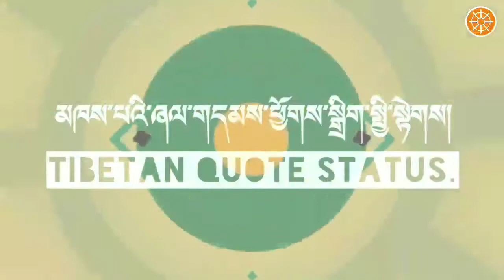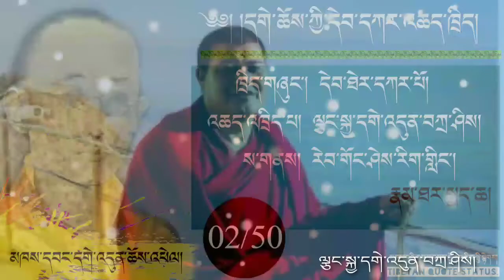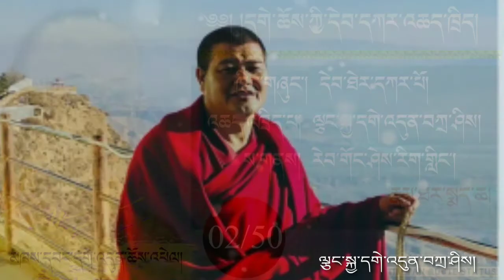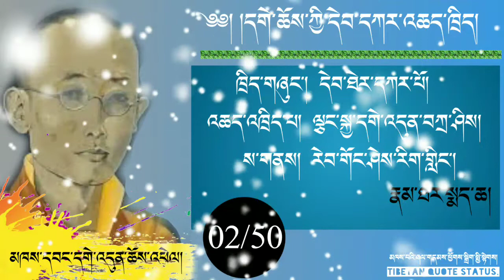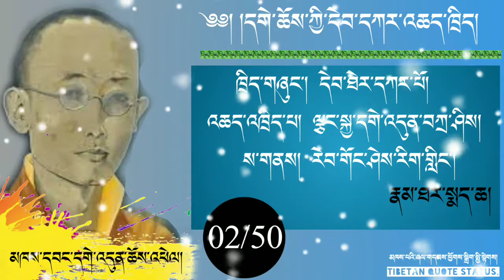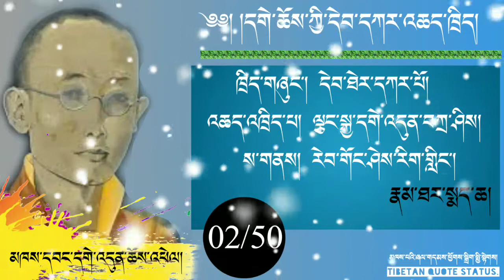Gyalrab Tebther Karpo Part 02 of 50 by Changkya Geduntashi. དེབ་དཀར་འཆད་ཁྲིད། སྒྲ་གཉིས་པ།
དྲ་ཚིགས། Youtubeམིང་ Tibetan quotes status.
མཐུན་རྐྱེན་འབྱོར་མཁན་དང་སྒྲིག་སྦྱོར་བ། ཀརྨ་རྡོ་རྗེ། གདོང་ལྔ་པ།
མཁས་པའི་ཞལ་གདམས་ཕྱོགས་སྒྲིག་སྤྱི་སྟེགས་སུ་ཕེབས་པའི་དྲ་གྲོགས་ཡོངས་ལ་མཚམས་འདྲི་དང་སྦྲགས་འདི་ནས་རང་གཞན་གཉིས་ཀར་ཕན་པའི་མཁས་པའི་ཞལ་གདམས་དག་བརྙན་ལམ་ནས་སྤེལ་གྱིན་ཡོད་ལ། གཟིགས་པ་པོ་རྣམས་ཀྱི་ཐུགས་ཁུར་དང་སེམས་ཀྱི་གསོས་སྨན་དུ་གྱུར་བའི་རེ་བ་དང་།
སླར་ཡང་ 1+1=3བཟོ་རྒྱུར་གཟིགས་པོ་རྣམས་ཀྱི་ཐུགས་ཁུར་གནང་རྒྱུ་རེ་བ་ཡོད།
" ཁྱེད་ཚོའི་བརྩེ་བ་ནི་མེད་དུ་མི་རུང་བའི་རྒྱབ་སྐྱོར་རེད། "
ཞལ་དྲོ། བཀྲ་ཤིས་བདེ་ལེགས།

རྩ་ཆེ་བའི་ཞལ་གདམས་དག་སུ་ཀྱང་སྤེལ་རུང་ཆོག
Thank you waching this videos.